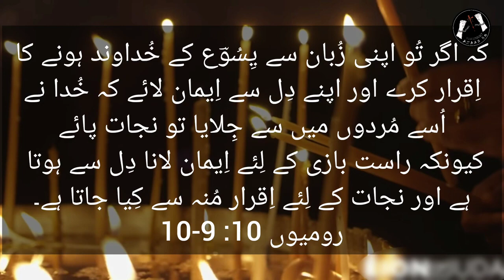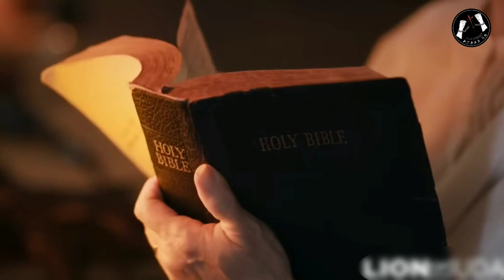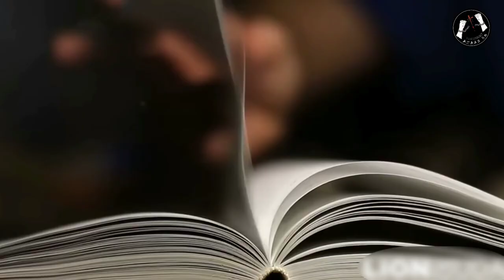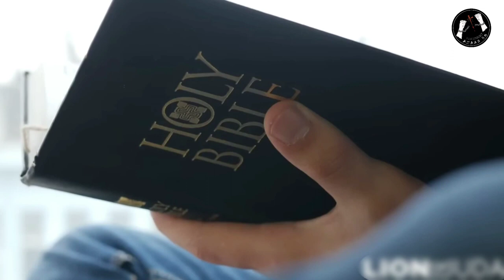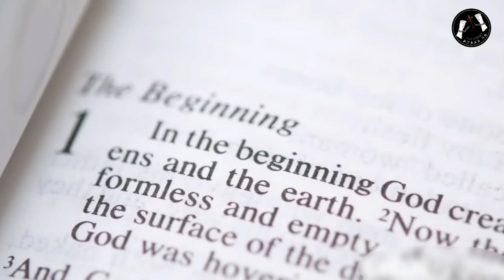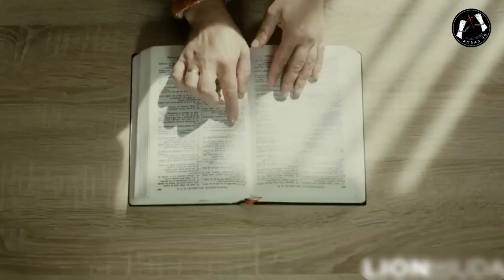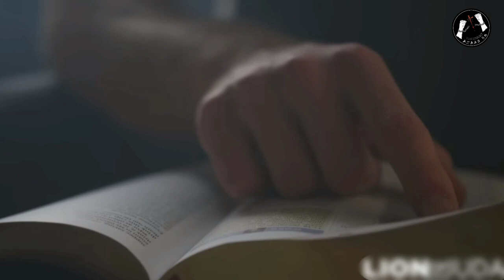Spiritual Healing and Deliverance Prayer urdu hindi | Rehai ki dua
As Jesus said :you shall know the truth, and truth will set you free. " John 8:32
We all need deliverance. We all need Jesus, We all need to know through Jesus Christ and His resurrected power. We are able to fight against the devil.
I hope by this prayer, Jesus will set you free, and please share testimony in comments